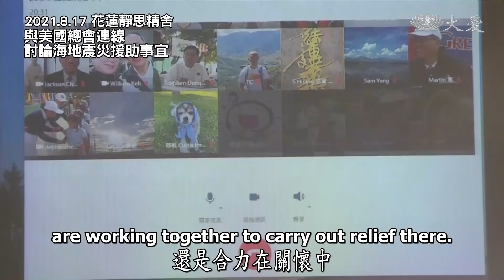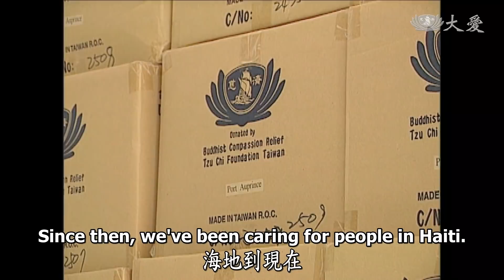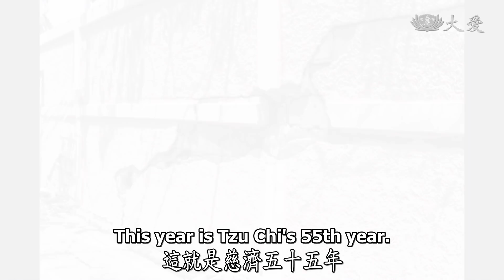【人間菩提】20210823 - 情牽海地濟苦難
情牽海地濟苦難
Continuing Our Compassion for People in Haiti

情牽海地濟苦難
跨越隔閡親布施
把握因緣啟悲願
以善傳家度世間

幾天前的海地地震，災情慘重，美國、臺灣慈濟人現在還是合力在關懷中。那個地方幸好有如濟神父、有居士，他們就地造福做慈濟事，沒有宗教的隔閡，有的是大愛長情。

看到了這些畫面，就想起了許許多多的慈濟走過足跡的歷史，就如二十三年前，在一九九八年，「喬治」、「密契」颶風等等幾個颶風，中美洲有幾個國家，災情很嚴重。那個時候，慈濟人在二十幾年前「衣靠有情人」，我們呼籲人人去整理衣服，舊衣捐出來，在那樣的時代克難式地，呼籲大家的愛心匯集。那就是動員慈濟人要惜福，到現在二十多年了，我們都沒有斷，一直在關心。

現在的海地又大災難，我們又開始，又要如何幫助，讓他們翻轉人生。這都是我們菩薩道永無停歇，哪裡有災難，我們往哪裡去；哪裡有苦，我們就哪裡去拔苦。我們未來的年輕人，要以善傳家，也要以善傳世，用善來傳這個世間，這個世間才會有希望。

2021.8 海地
14日發生規模7.2強震，高達60萬人需要人道救援。

2021.8 海地萊凱市
強震後受到熱帶風暴侵襲影響，救援物資姍姍來遲，發生民眾搶奪物資的混亂景象。

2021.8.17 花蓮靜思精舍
與美國總會連線，討論海地震災援助事宜。

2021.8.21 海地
慈濟志工與明愛會合作，進入重災區勘災。

2021.4 海地太子港
慈濟志工在拉薩琳區進行兩場發放，共幫助6,400戶貧困家庭。

1998年
慈濟發起「賑濟中美洲 衣靠有情人」募衣活動。

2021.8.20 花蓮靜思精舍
海地震災匯報。

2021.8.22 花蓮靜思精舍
慈濟海外會務報告。

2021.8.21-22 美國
慈濟志工為海地賑災，組裝「慈濟家庭醫療包」。